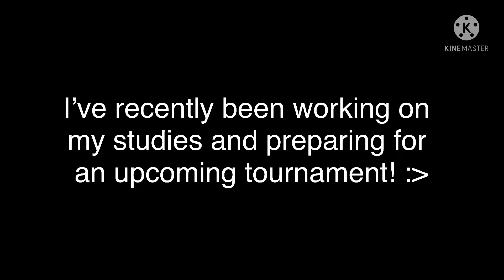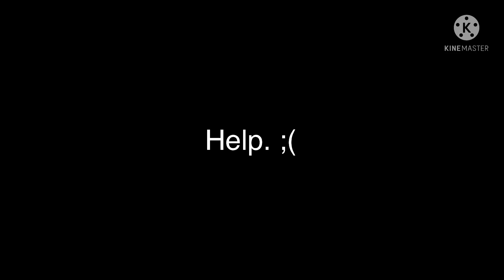I FINALLY BEAT GHOST ON EXPERT |BEAT SABER| (A Rank)